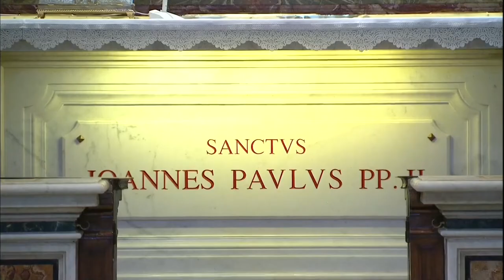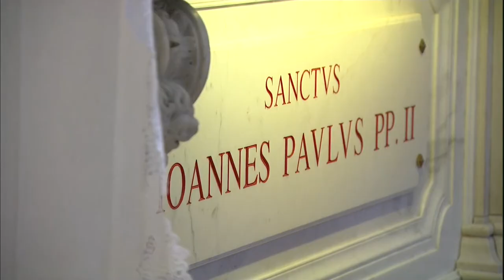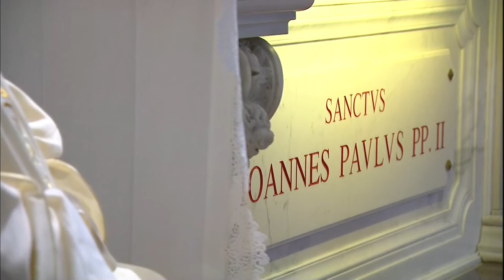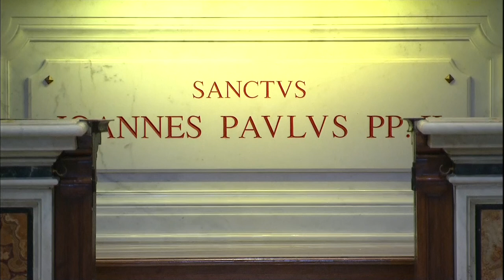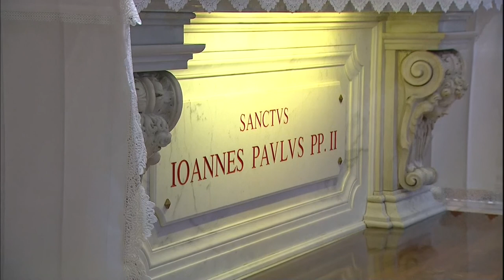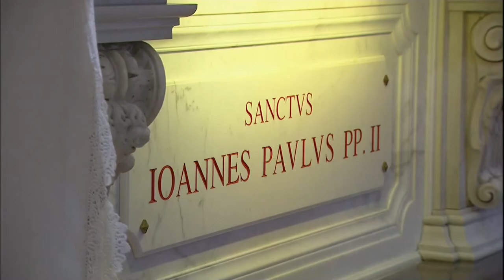Santa Missa com o Papa Francisco pelos 100 anos do nascimento de São João Paulo II - 18 de maio 2020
Holy Mass with Pope Francis on the 100th Anniversary of the Birth of St  John Paul II 18 May 2020

Msza Święta z Papieżem Franciszkiem w 100. rocznicę urodzin św. Jana Pawła II 18 maja 2020 r

Santa Misa con el Papa Francisco en el centésimo aniversario del nacimiento de San Juan Pablo II 18 de mayo de 2020

Santa Messa con Papa Francesco in occasione del centenario della nascita di San Giovanni Paolo II il 18 maggio 2020